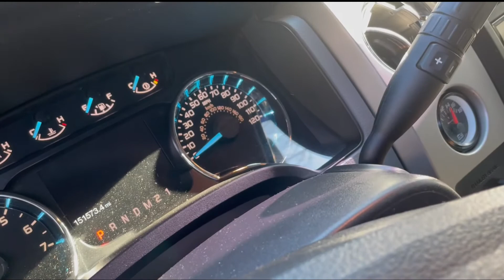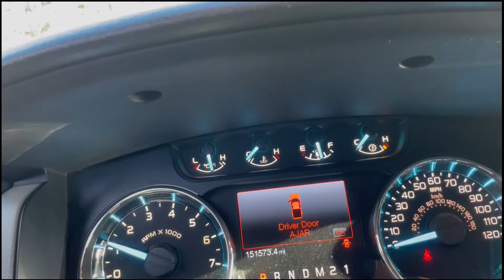Ford F150 Cold Start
2011 FORD F-150 5.0L Winter cold start